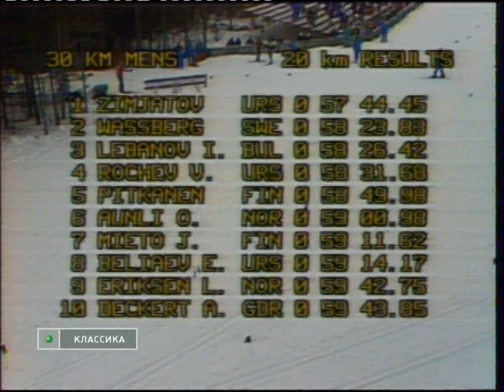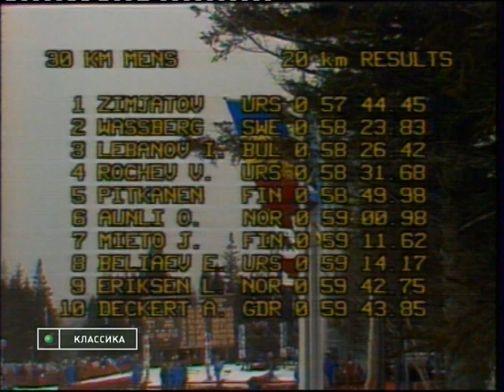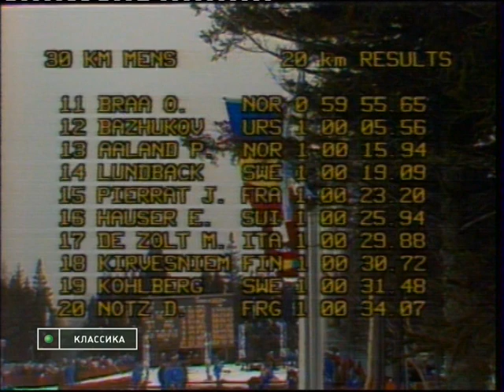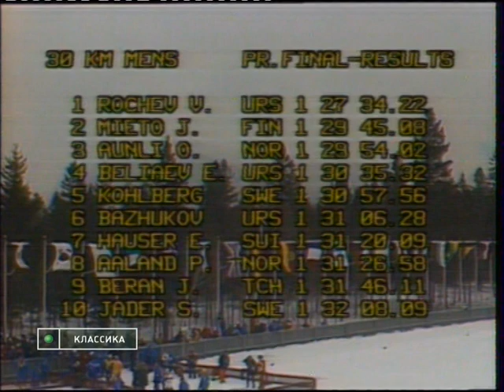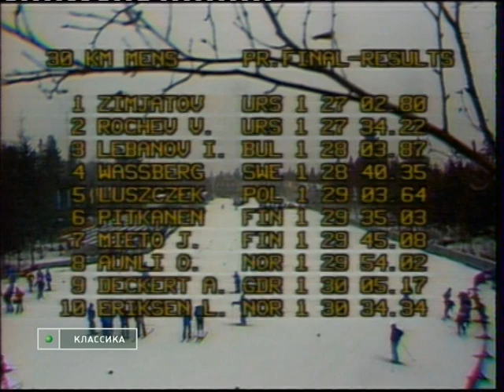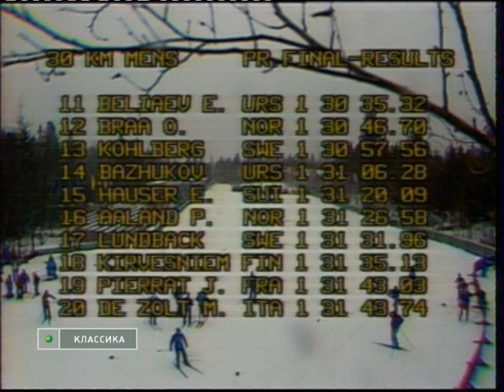1980 02 16 Олимпийские игры Лейк Плэсид лыжные гонки 30 км мужчины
1 Nikolay ZIMIATOV СССР 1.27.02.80
2 Vasiliy ROCHEV  СССР 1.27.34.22
3 Ivan LEBANOV  Болгария 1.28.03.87
4 Thomas WASSBERG Швеция 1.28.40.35
5 Jozef LUSZCZEK  Польша 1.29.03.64
6 Matti PITKANEN  Финляндия 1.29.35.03
7 Juha MIETO  Финляндия 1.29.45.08
8 Ove AUNLI  Норвегия 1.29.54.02
9 Alf Gerd DECKERT  ГДР 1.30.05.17
10 Lars Erik ERIKSEN  Норвегия 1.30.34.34
11 Yevgeniy BELYAEV  СССР 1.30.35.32
12 Oddvar BRAA  Норвегия 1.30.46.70
13 Benny KOHLBERG  Швеция 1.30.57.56
14 Nikolay BAZHUKOV  СССР 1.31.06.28
15 Edi HAUSER  Швейцария 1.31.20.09
16 Per Knut AALAND  Норвегия 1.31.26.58
17 Sven-Ake LUNDBACK  Швеция 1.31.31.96
18 Harri KIRVESNIEMI  Финляндия 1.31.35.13
19 Jean-Paul PIERRAT  Франция 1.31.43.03
20 Maurillo DEZOLT  Италия 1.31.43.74
21 Jiri BE RAN  Чехословакия 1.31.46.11
22 Dieter NOTZ  ФРГ 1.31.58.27
23 Khristo BURZANOV  Болгария 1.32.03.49
24 Gaudenz AMBUEHL  Швейцария 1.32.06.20
25 Stig JADER  Швеция 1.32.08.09
26 Jorma AALTO  Финляндия 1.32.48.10
27 Giulio CAPITANIO  Италия 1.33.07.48
28 Jiri SVUB  Чехословакия 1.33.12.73
29 Heinz GAEHLER  Швейцария 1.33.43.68
30 Stanley DUNKLEE  США 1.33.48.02
31 Josef SCHNEIDER  ФРГ 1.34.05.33
32 Hilos BECVAR  Чехословакия 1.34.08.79
33 Ivo CARMAN  Югославия 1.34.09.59
34 Benedetto CARRARA  Италия 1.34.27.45
35 Paul FARGEIX  Франция 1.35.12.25
36 Frantisek SIMON  Чехословакия 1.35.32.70
37 Wolfgang MUELLER  ФРГ 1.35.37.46
38 Philippe POIROT  Франция 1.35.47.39
39 Shiro SATO  Япония 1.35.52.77
40 Peter ZIPFEL  ФРГ 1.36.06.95
41 James GALANES  США 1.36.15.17
42 Francis JACOT  Швейцария 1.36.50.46
43 Roberto PRIMUS  Италия 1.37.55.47
44 Michel THIERRY  Франция 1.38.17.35
45 Douglas PETERSON  США 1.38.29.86
46 Tone DJURICIC  Югославия 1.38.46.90
47 Jose GIRO  Испания 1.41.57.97
48 Ingolfur JONSSON  Исландия 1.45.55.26
49 Emiliand MORLANS  Испания 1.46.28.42
50 Marcos Lui JERMAN  Аргентина 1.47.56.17
51 Dong-Hwan KIM  Корея Южная 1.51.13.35
52 Luvsandash DORJ  Монголия 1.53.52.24
dns Chun-Ki KIM  Корея Южная DNS
dnf Nam Young KIM  Корея Южная DNF
dnf Throstur JOHANNESSON  Исландия DNF
dnf Haukur SIGURDSSON  Исландия DNF
dnf Byuna-Dae HWANG  Корея Южная DNF
dnf William KOCH  США DNF